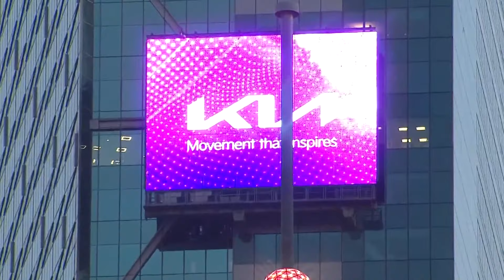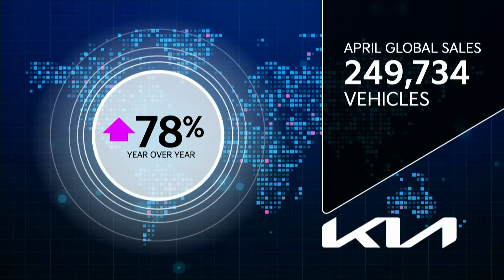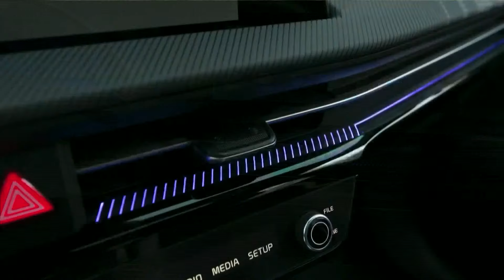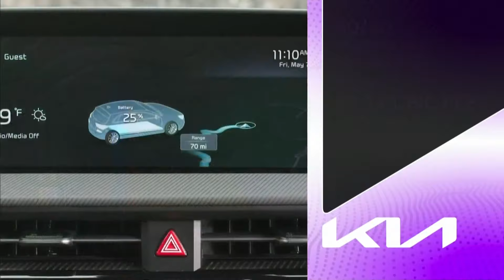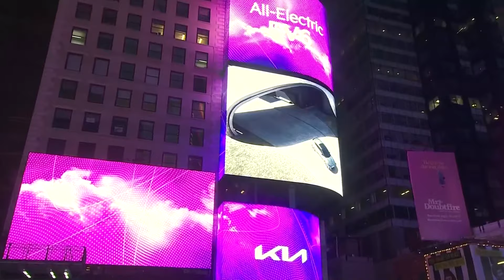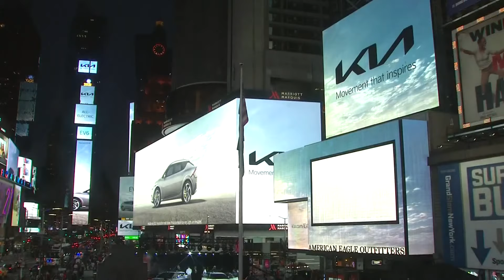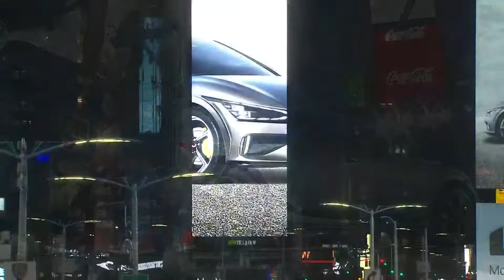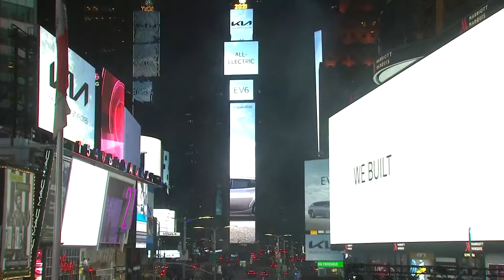Kia EV6 Reveal | Live from Times Square​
The movement begins. Watch the reveal event for the first ever Kia EV6, streamed live straight from Times Square.​